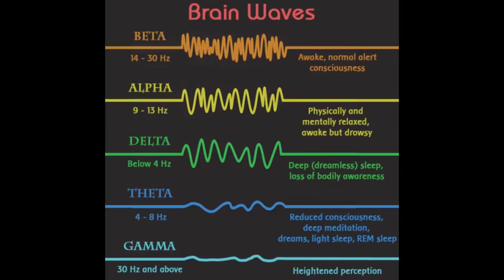TELEVISION & HOW MIND CONTROL WORKS!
video taken from: A Call For An Uprising